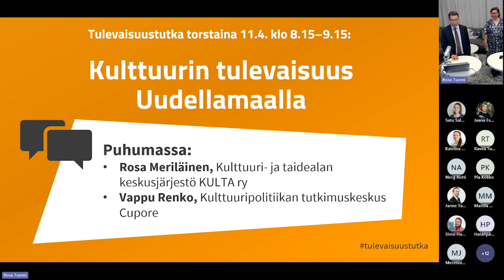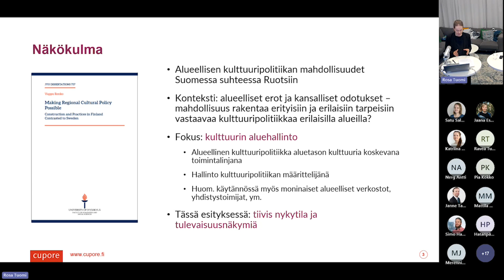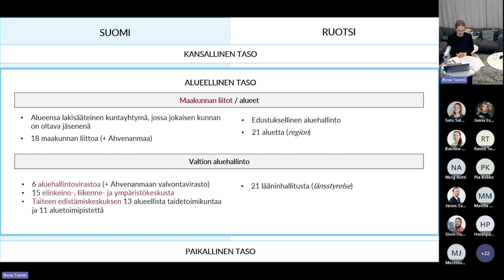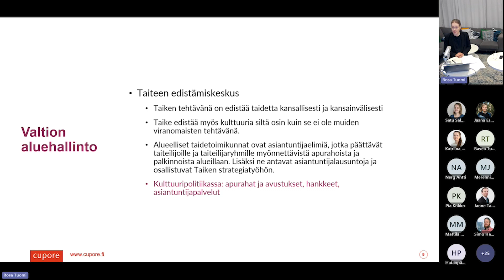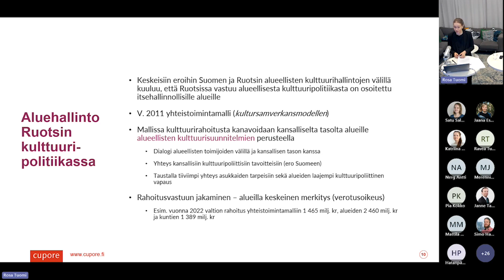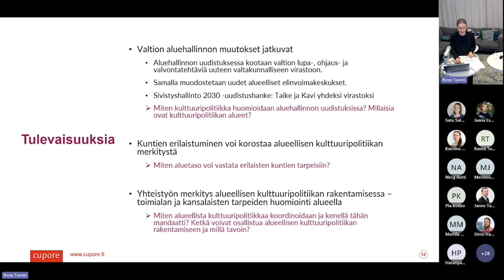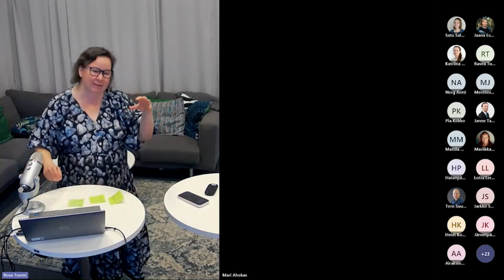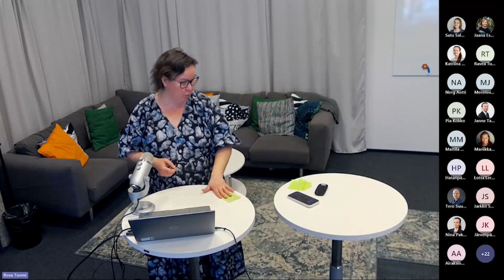Tulevaisuustutka 11.4.2024: Kulttuurin tulevaisuus kunnissa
Kulttuurin tulevaisuudesta kunnissa keskusteltiin Tulevaisuustutka-webinaarissa torstaina 11. huhtikuuta. Parhaillaan työn alla on kulttuuripoliittinen selonteko, jossa tuotetaan kunnianhimoinen tulevaisuuskuva. Tulevaisuuskuva tarjoaa pohjan Suomen taide- ja kulttuuripolitiikan pitkäjänteiselle kehittämiselle. Selontekoon kootaan keskeiset toimet tavoitteiden saavuttamiseksi.

Tulevaisuustutkassa tarkasteltiin, mitä tämä tarkoittaa Uudenmaan kuntien ja koko maakunnan näkökulmasta ja mitä tarvitsemme voidaksemme edistää kulttuuria ja luovia aloja. Miten kehitämme kuntien kulttuuripalveluja ja takaamme laadukkaiden kulttuuripalvelujen yhdenvertaisen saavutettavuuden? Kuinka luovan alan ammattilaisten työllisyyttä, lisäämme asukkaiden osallisuutta ja vahvistamme kulttuurialan roolia osana yhteiskuntaa?

Aiheesta oli keskustelemassa Kulttuuri- ja taidealan keskusjärjestö KULTA ry:n pääsihteeri Rosa Meriläinen ja Kulttuuripolitiikan tutkimuskeskus Cuporen tutkija Vappu Renko. Meriläinen puhui selonteon myötä mahdollisesta tulevista kulttuuripolitiikan muutoksista. Renko keskittyi kulttuurin alueellisiin rakenteisiin. Tilaisuuden juonsi aluekehittämisjohtaja Eero Venäläinen.